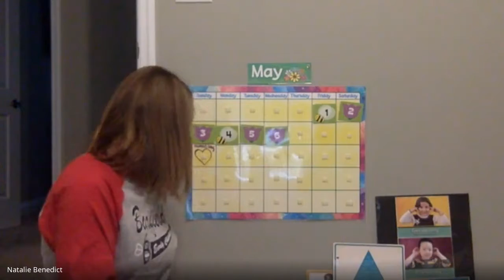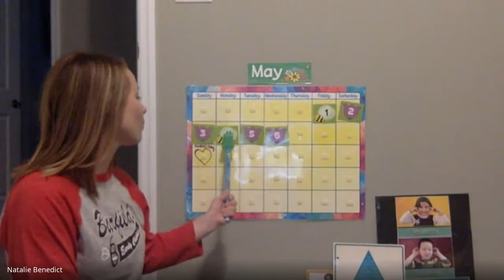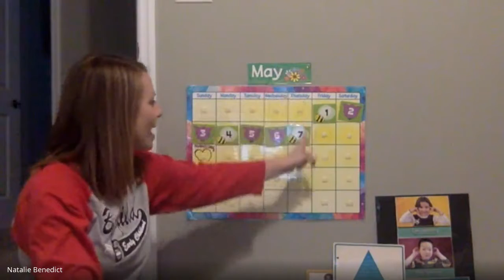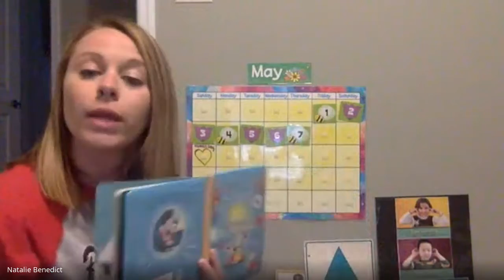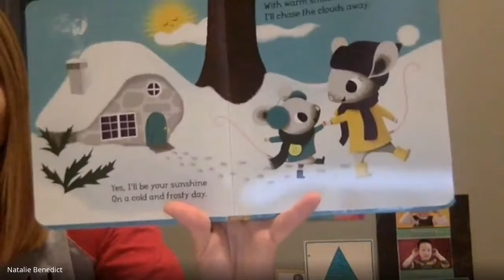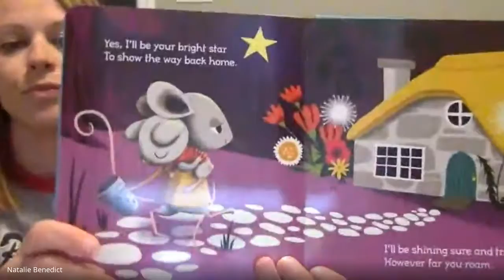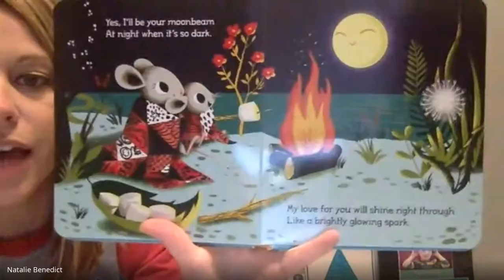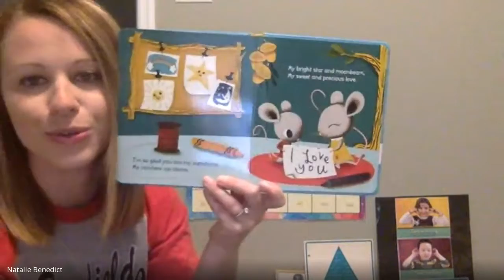Mother's day story/ craft